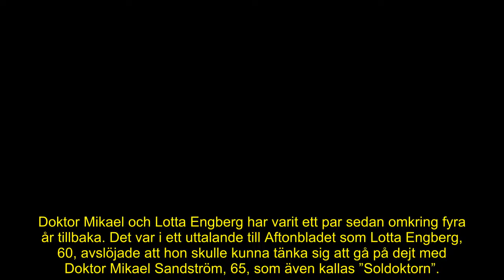Lotta Engbergs nya privata video med Doktor Mikael Sandström – filmen väcker reaktioner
Lotta Engberg har lagt ut ett nytt filmklipp med kärleken Doktor Mikael.

Videon har fått följarna att reagera.